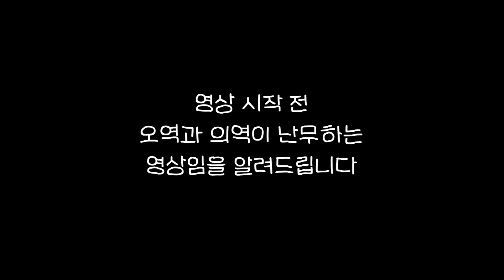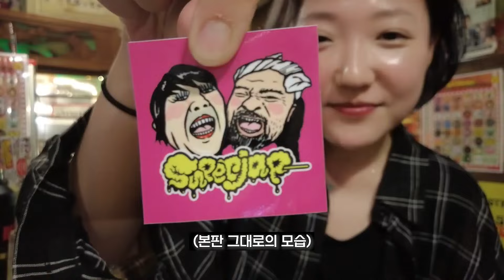🇯🇵 일본인 친구 만드는 가장 빠른 방법?! 손님이 또 사주셨습니다│오사카 혼술 여행│오사카 (14)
곧 새로운 영상으로 돌아올게요!
그때까지 안녕
촬영 : DJI 오즈모 포켓2
편집 : Premiere pro 2022